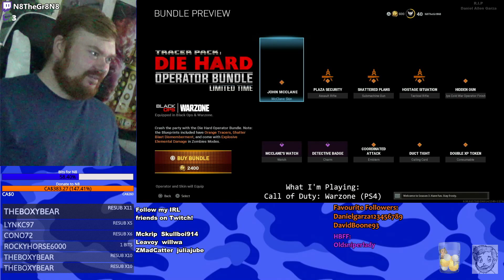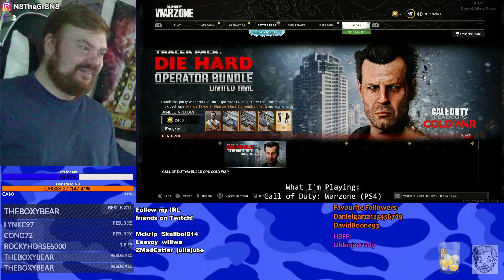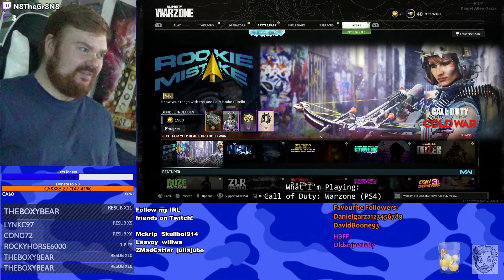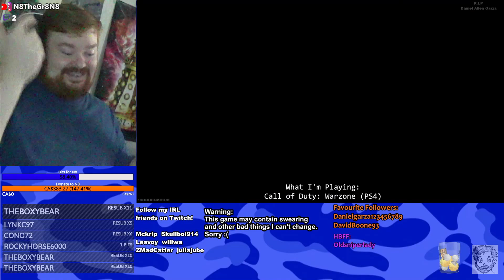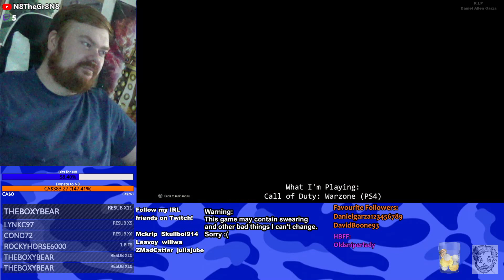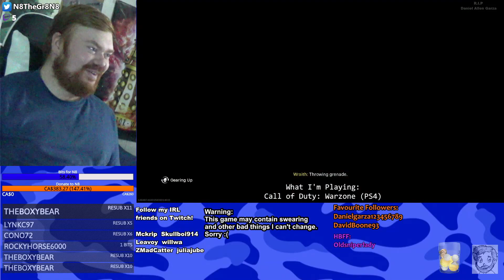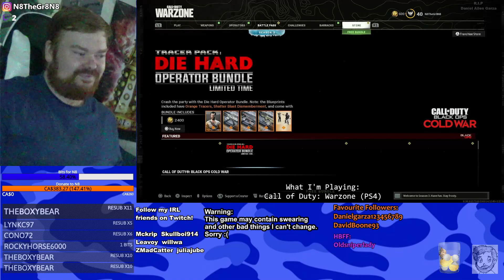CoD Warzone! (PS4)